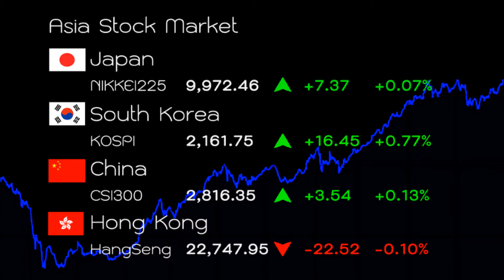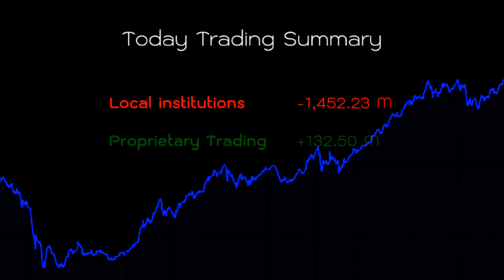Sinthorn Vista Daily Summary 5 July 2011